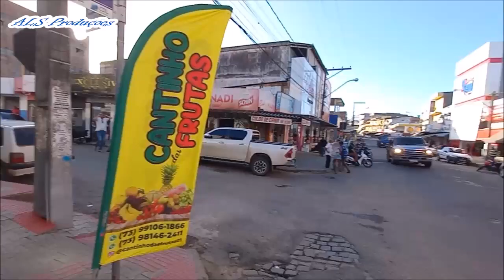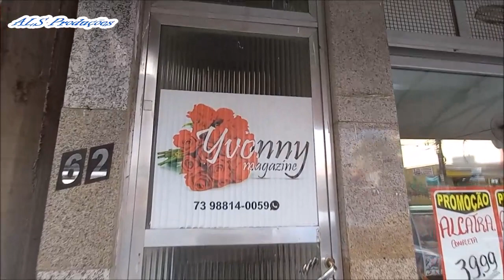TOUR 19/08: RODOVIÁRIA, PRAÇA CASTELO BRANCO E AVENIDA A.C.M. ITAMARAJU - BAHIA 2022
Antônio Lopes mostra nesta sexta-feira 19/08/2022 a Rodoviária, a Rua José de Anchieta, Rua Alvarenga Peixoto e a Avenida A.C.M. de Itamaraju - Bahia, à tarde.